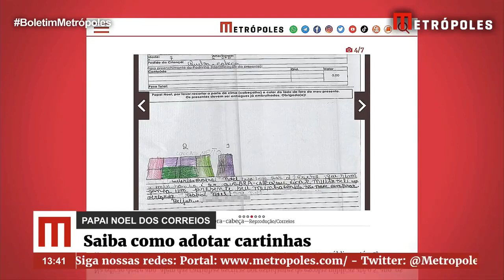Começa a campanha Papai Noel dos Correios. Saiba como adotar cartinhas | Boletim Metrópoles 1º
Em Brasília, há mais de 6,5 mil para adoção. Crianças até o 5º ano do ensino fundamental pedem desde camisa da Seleção até material escolar.